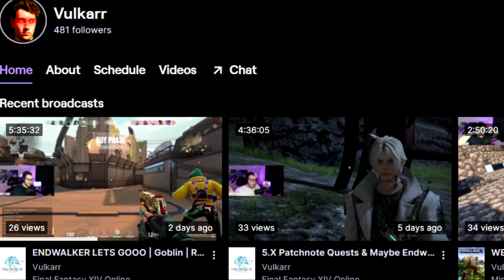We Tried Surviving 100 Days in Minecraft Hardcore Skyblock Trios... Here's What Happened...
In this Minecraft video, my friends @Havenhand @JustKerp and I attempted to survive 100 Days in Minecraft Hardcore Skyblock live on our Twitch & YouTube Streams over the matter of a few weeks! Will we reach every Skyblock Island? Will we face any dangers on the Islands? Find out by watching the video!

 Hope you have a great rest of your day and have an amazing weekend!